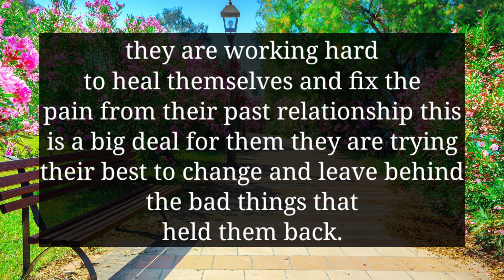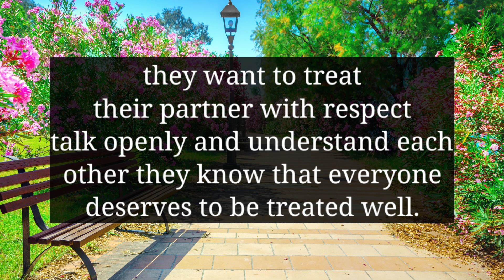YOUR PERSON IS LITERALLY NOT ALLOWED TO HAVE YOU IN THEIR LIFE BECAUSE...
divine feminine
twin flame